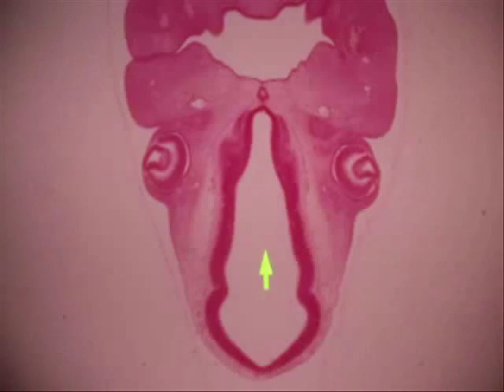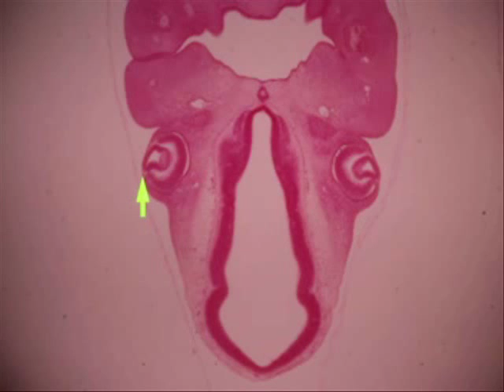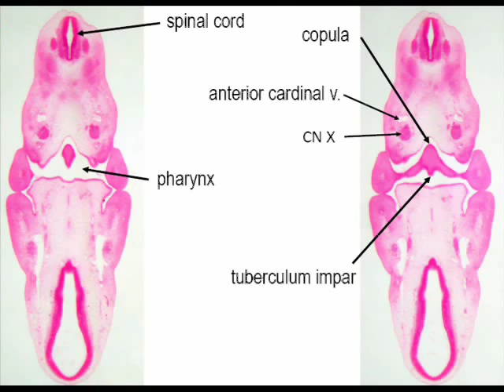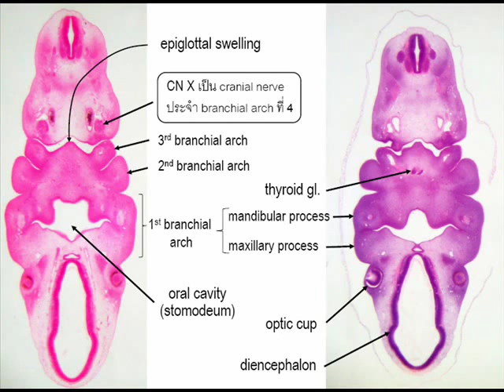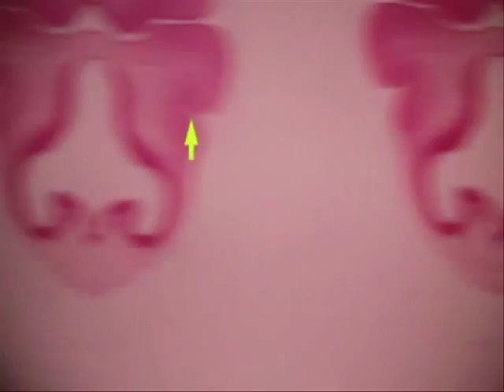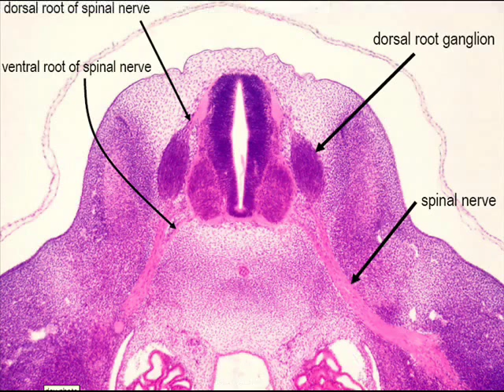pig embryo part2